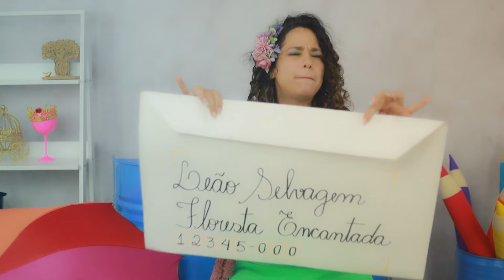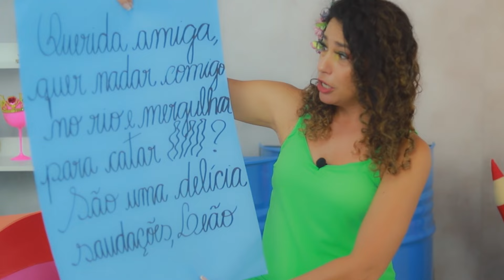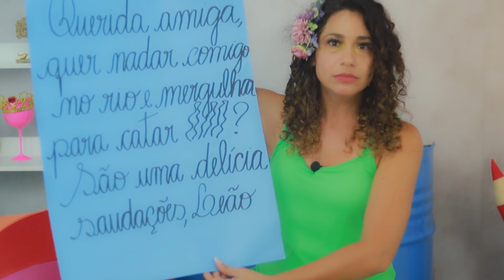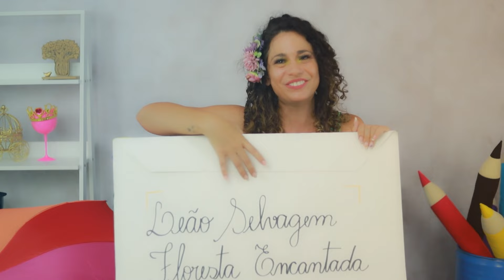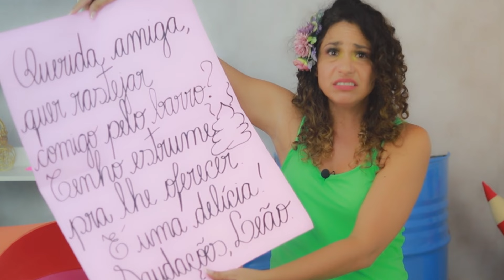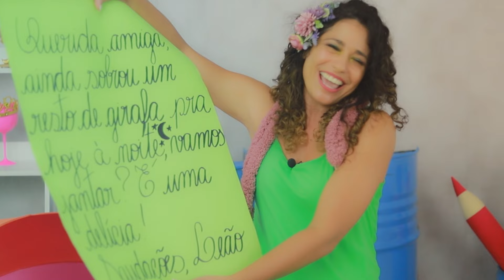Amor sem palavras: O Leão que não sabia escrever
🦁 "Amor sem palavras" revela a jornada emocionante de um leão, o rei da selva, que enfrenta um desafio inesperado: ele não sabe escrever. Ao se encantar por uma leoa intelectual, o leão decide expressar seu amor através de uma carta. Mas, como ele vai conseguir, se não domina a escrita?

📜 Acompanhe as tentativas divertidas e frustradas do leão enquanto busca ajuda dos animais da floresta para escrever a carta perfeita. De macacos a escaravelhos, cada tentativa traz uma nova reviravolta, mas nenhuma consegue captar os verdadeiros sentimentos do leão.

💔 Finalmente, após muitos erros, o leão aprende que as palavras mais poderosas são aquelas que vêm direto do coração. A leoa ouve o desabafo sincero do leão e percebe que as verdadeiras emoções transcendem as palavras escritas.

🎥 Assista a "O Leão que não sabia escrever" e descubra como o amor e a sinceridade podem superar qualquer barreira da comunicação.

🌟 Dedicamos esta fábula a todos os professores e profissionais da educação, que nos ensinam não apenas a ler e escrever, mas também o valor da comunicação autêntica.

Você já me quem sou eu?
Eu sou Letícia Mourão
E tenho um ideal no meu coração
Levo encantamento, alegria e cultura pra você
Mas quando eu conto histórias eu sou a Lelê

Sou atriz, poetisa, cordelista, contadora de histórias, patrona da academia brasileira de contadores de histórias e tenho a alma brincante. Reuni tudo isso no meu canal, preparado com muita alegria, amor e dedicação especialmente para você.
Sou agente de transformação social, conto histórias para alegrar o mundo.
Sente-se a vontade e venha comigo entrar no mundo da imaginação! Aqui o encantamento é garantido!